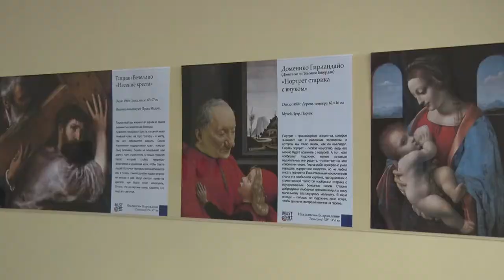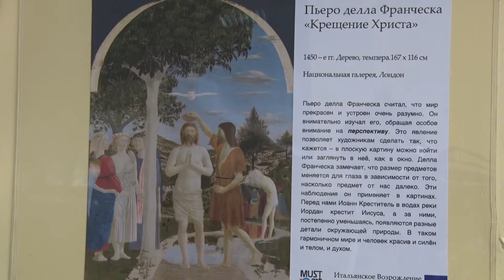Десна-ТВ: «Росэнергоатом» и Смоленская АЭС знакомят десногорцев с шедеврами мирового искусства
В художественной школе Десногорска открылась экспозиция «Ареал культуры», организованная в рамках проекта «Территория культуры Росатома». Проект подготовлен московской галереей «MustARTgallery». В нём представлены признанные мировые шедевры, отобранные профессиональными искусствоведами и педагогами.